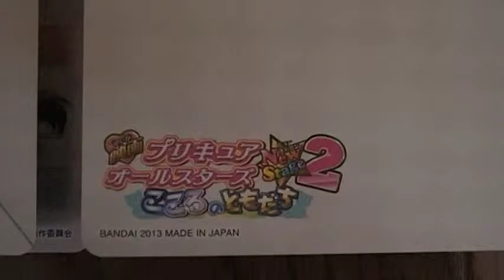プリキュアオールターズ２ youtube動画 こころのともだち 招待状セット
BIGシール全４種類です（＾０＾）ノ